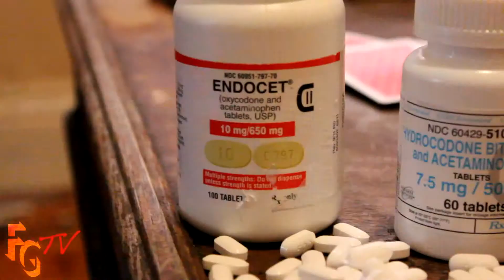CALLIOPE POPEYE Outta My Top